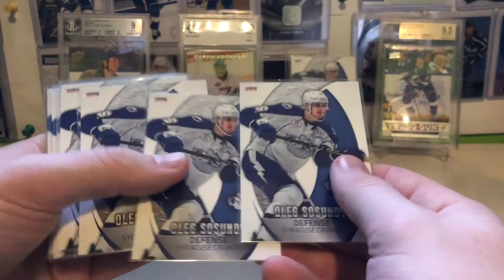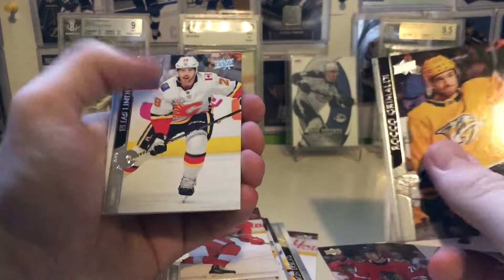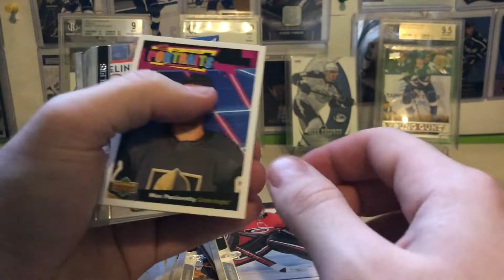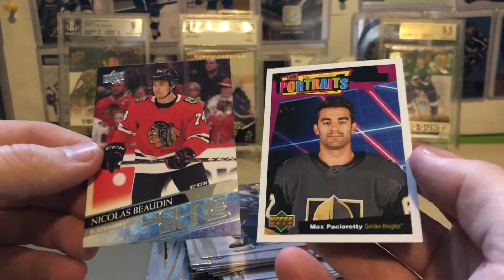CHRISTMAS BREAK 20-21 Fat Packs!!!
Opening 2 Fat Packs I got for Christmas

Follow tbcollector91 on Instagram for news and updates to come!!!